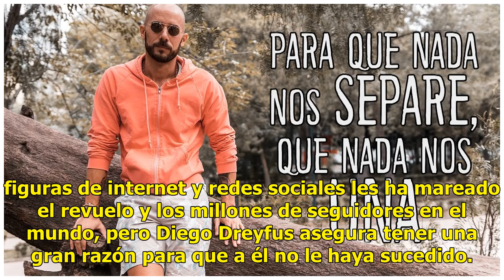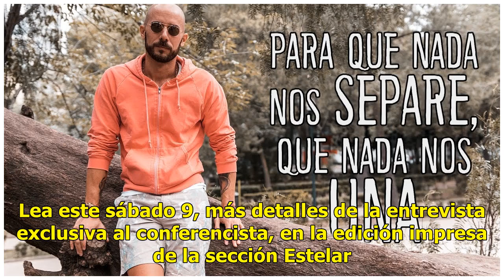Diego Dreyfus habla sobre su don que lo ha llevado a viajar por el mundo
Suscríbete ahora a nuestro newsletter Ratio: 0 / 5 HERMOSILLO, SON.- Diego Dreyfus habló en exclusiva para EXPRESO el viernes a mediodía, sobre su propio don, que lo ha llevado a conectarse con millones de personas a través de sus conferencias, cursos, libros y redes sociales. “Desde que tengo uso d...